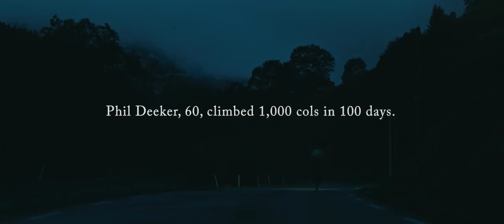The Ride of a Thousand Cols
In 2017, Phil Deeker, founder of Rapha Travel’s Cent Cols Challenge, set out to ride 1,000 mountains in 100 days – the equivalent of scaling Mount Everest 50 times.
Read about Phil’s journey and what drives him to keep climbing

Direction: Robbrecht Desmet
DOP: Sander Vandenbroucke
Edit: Joris Willems
Sound: Klankwerk
Color Grading: Xavier Dockx